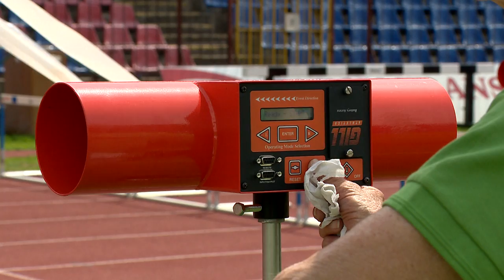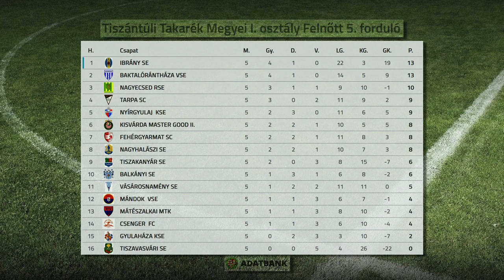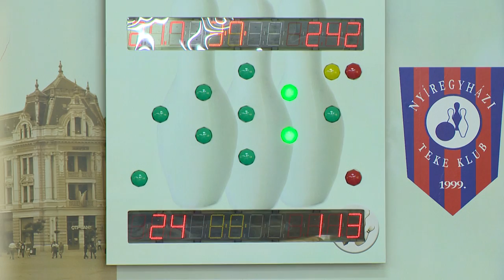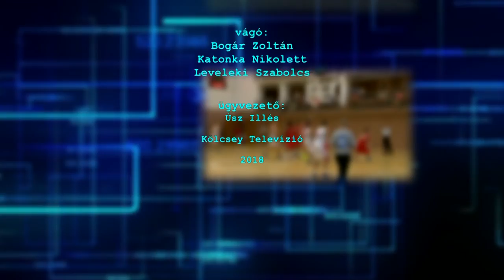Sportszelet 2018.09.14. - Kölcsey Tv